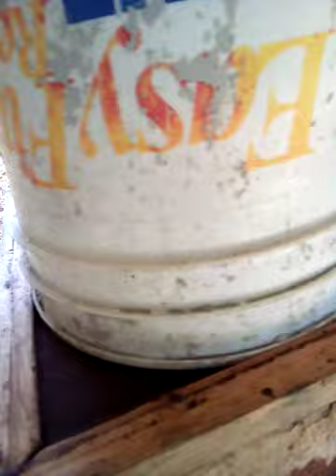Nice surprise 2 day 😁.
Sir do, I discovered thatbthe queen which flew from the frame didn't find her way back to her home. Also, my four-years-old queen is getting ready for the upcoming honey season. I was successful in capturing all the field bees which have now been used to strengthen a weak colony 🙏...